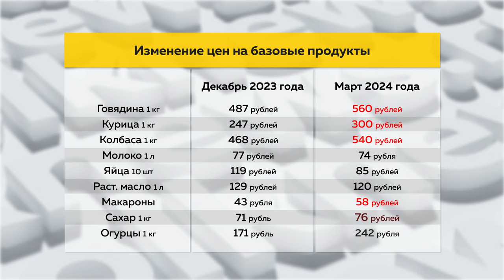Барнаульцы стали чаще покупать дачи: как это связано с ценами на продукты?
Молодежь Алтайского края все чаще покупает дачные участки. Особенно они пользуются спросом у молодых семей с маленькими детьми, отмечают эксперты. Кроме очевидной возможности самим выращивать овощи и ягоды, такую заинтересованность связывают со значительным подорожанием цен на продукты. На какие-то позиции, по сравнению с прошлым годом, цена выросла вдвое? Как в таких условиях живут барнаульцы, какие продукты подорожали и как можно выгодно приобрести дачу? Обо всем этом — смотрите в видео.